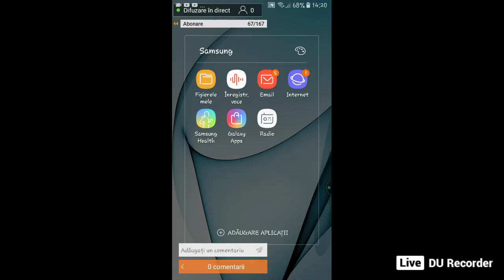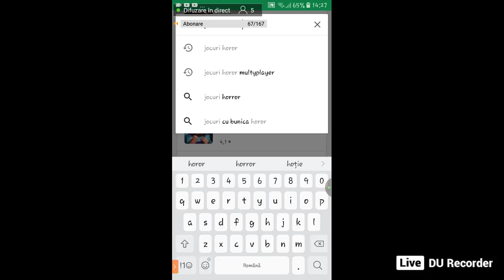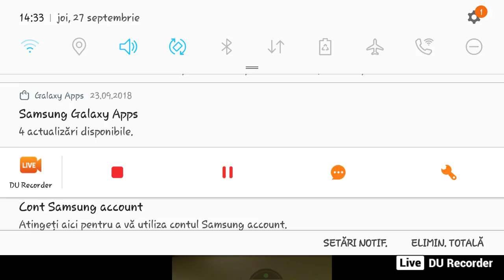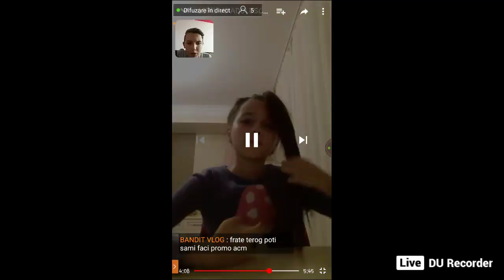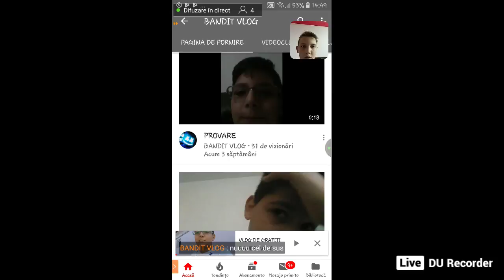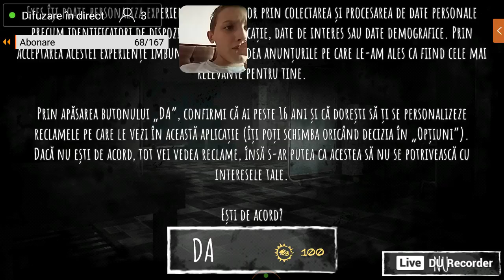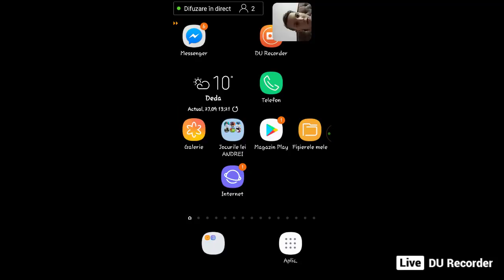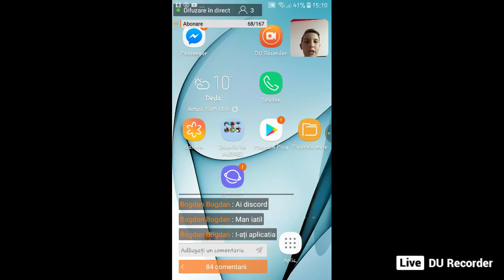Numele noului meu canal@Caterinca maxima@Promovari+reciproc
Nu uitati sa va abonați la canalul meu de yt@Promovari gratis